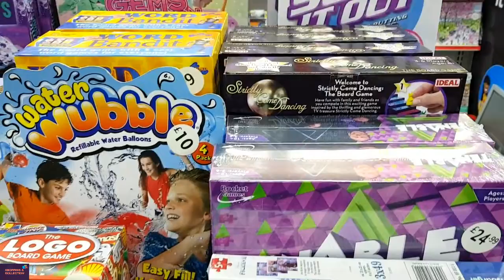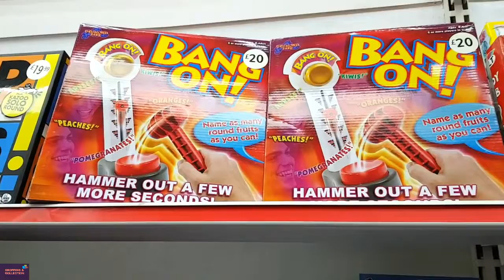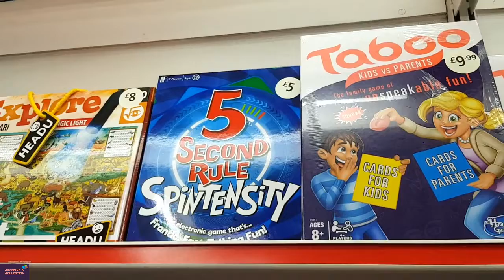Sale On Water Bottle /Toys/Games/Pencil case Come & Check In W H Smith Shop 2022 October Part 1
Sale On Water Bottle /Toys/Games/Pencil case Come & Check In W H Smith Shop 2022 October Part1